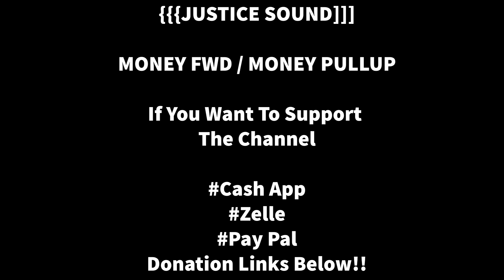R&B | Slow Jams | Love Songs 💞👄❣️🎯| Soul Music 🎶 Hits | {{ R&B Classics Mix # 2 }}| Justice Sound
No Justice No Peace  5-7pm
More Info Justice 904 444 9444